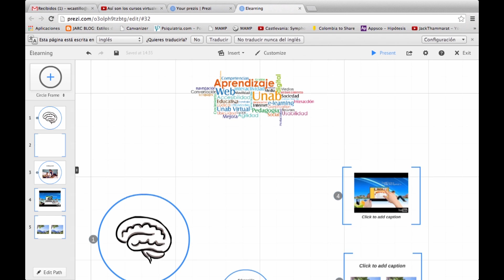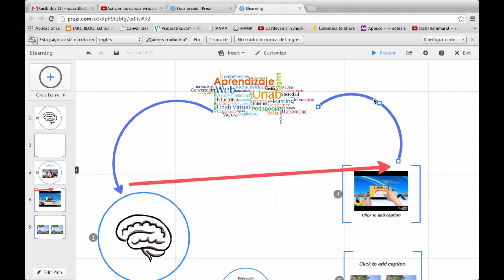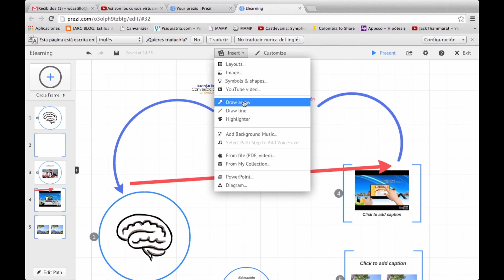Prezi: ¿Cómo insertar flechas y líneas en Prezi?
Aprenda a insertar flechas y líneas en Prezi.